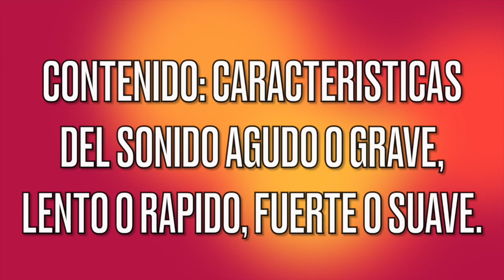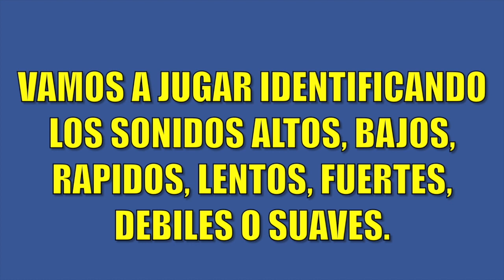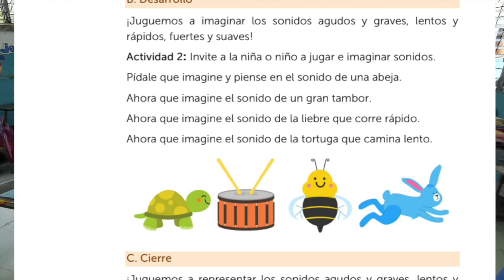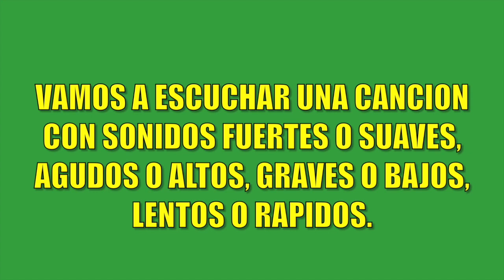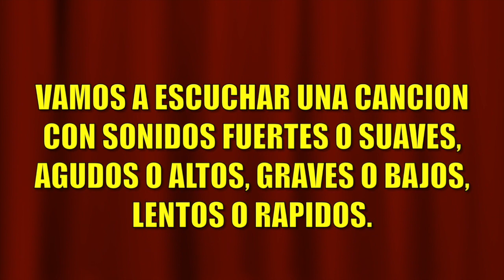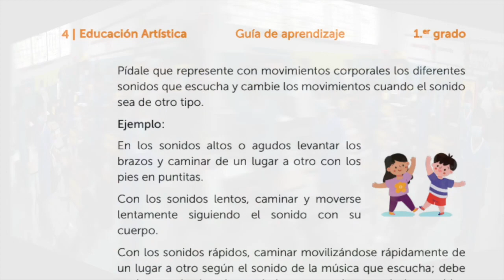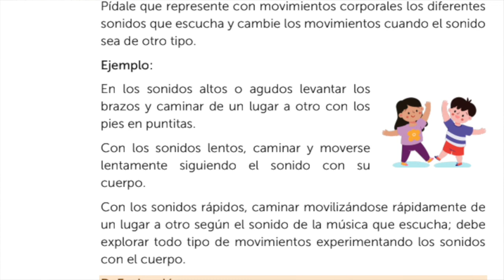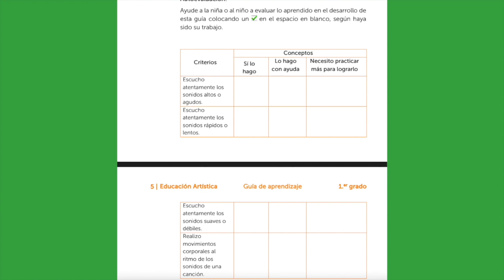PRIMER GRADO - Características del sonido AGUDO GRAVE LENTO RAPIDO FUERTE SUAVE Artística y Musica